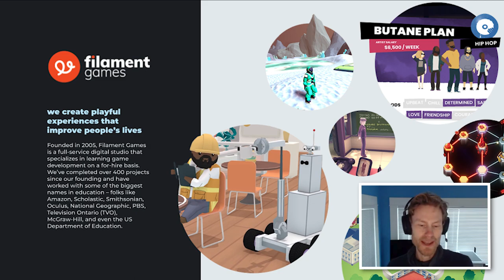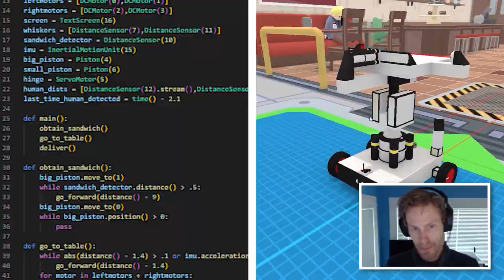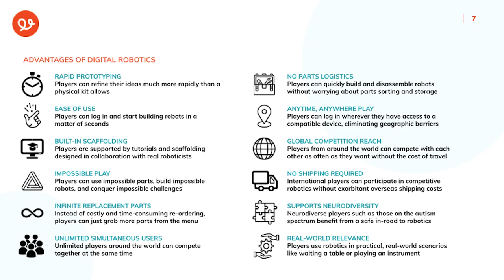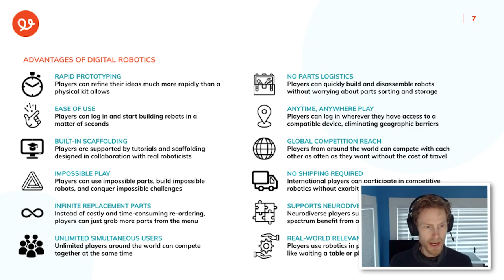RoboCo Sports League: A New Era of Learning on the Roblox Platform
In this showcase presentation, Filament Games CEO Dan White will discuss the development and the goals of RoboCo Sports League (RSL), especially in how this experience relates to STEM learning, connected learning, and game-based learning.

Filament Games and FIRST® are collaborating to create RSL, a virtual robotics game that will be hosted on the Roblox platform. The game will provide open-ended sandbox play, problem-based challenges, and competitive virtual tournaments inspired by esports championships, with the goal of providing a fun and engaging virtual adventure that complements the hands-on robotics programs already offered by FIRST.